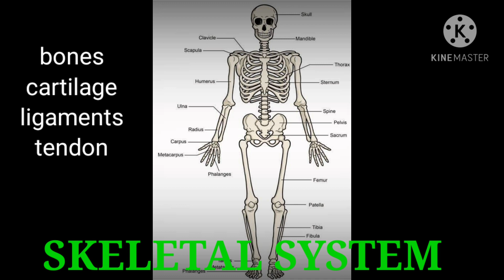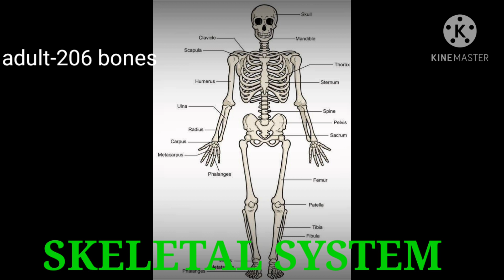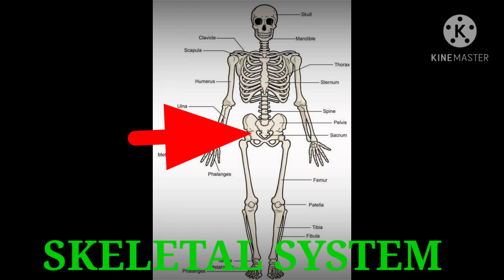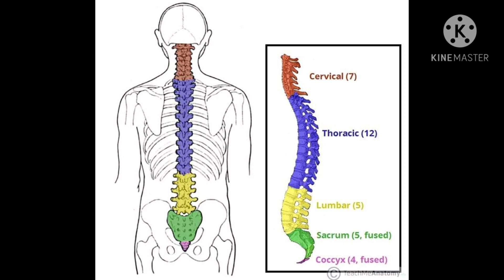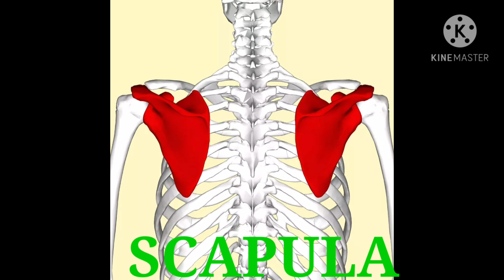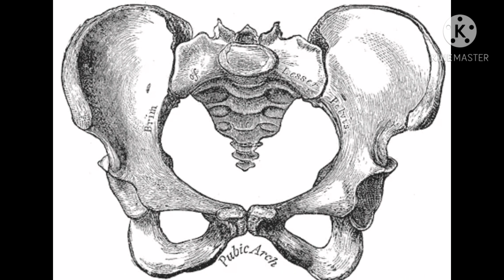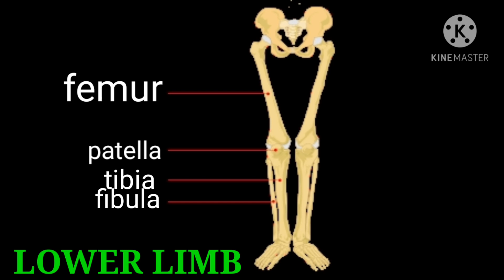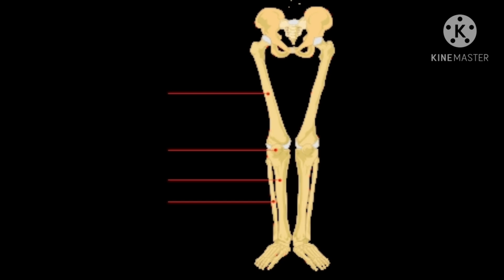Skeletal System Tagalog||Basic Human Anatomy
just a little bit of review of our anatomy..anaphysio is my favorite b4..